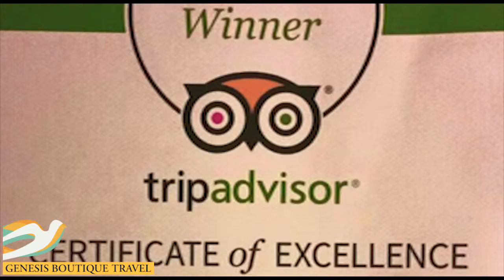About Genesis Boutique Travel - Guided Tours to Israel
with Genesis Boutique Travel every trip to israel will be something to talk about with your friends and family.